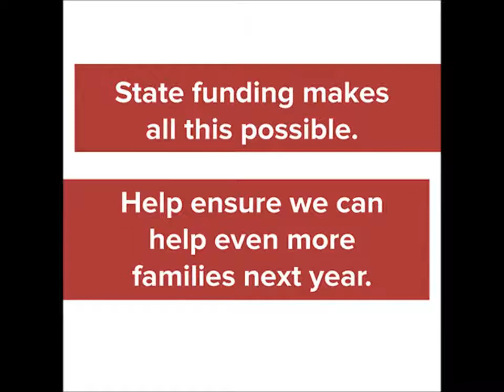Tell your senators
Housing Consumer Education Centers respond to housing-related crises and questions from Massachusetts residents. Last year, MBHP's HCEC helped more than 16,000 people stay stably housed--and next year, we want to do even more. We need the state's funding to do that. Ask your state senator to vote YES on Amendment #335 and fund HCEC's statewide at $2.6 million.